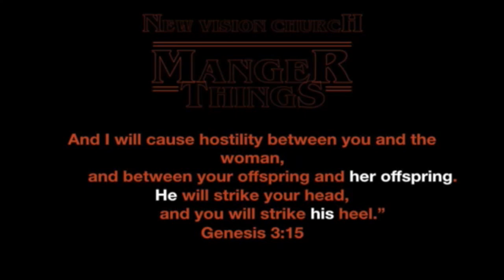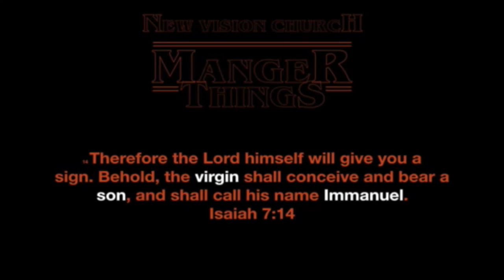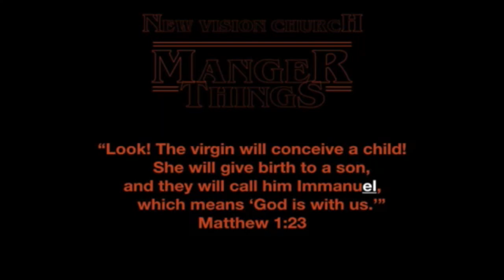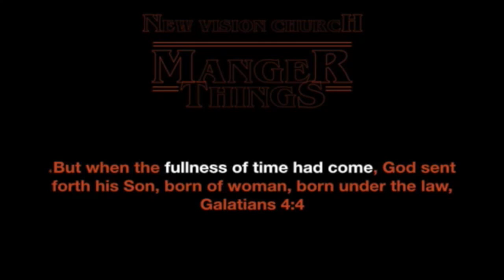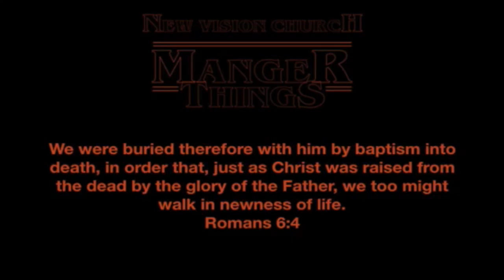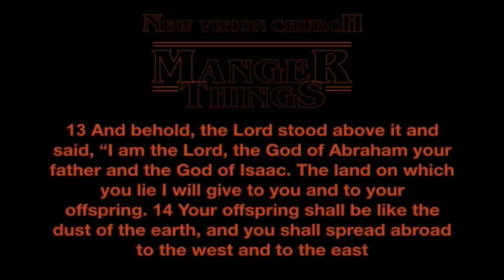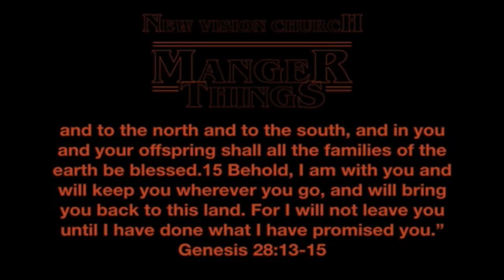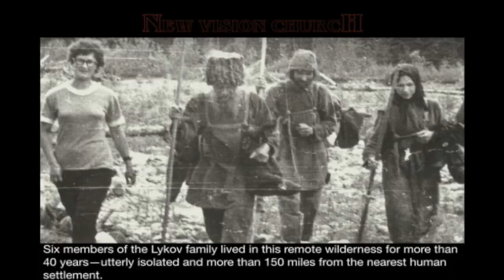MANGER THINGS Chapter 1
"The Right Side Up," the first chapter of New Vision Church's series Manger Things in both English and español.
(Season One, 2017)